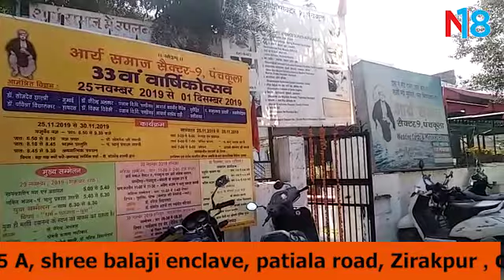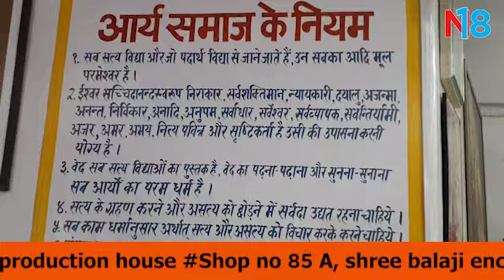Panchkula के आर्य समाज में नारी सशक्तिकरण में की गयी खास चर्चा ||National 18 News